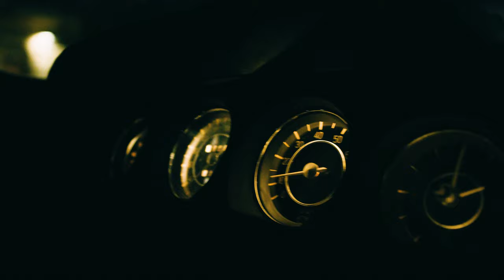1974 BMW 3.0CS Outlaw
The drive is better than the destination in this 1974 BMW 3.0cs Outlaw.